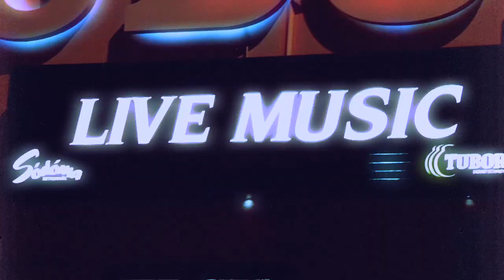THE VINTAGE CARAVAN - Voyage (OFFICIAL ALBUM TRAILER PT 1)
Official album trailer for THE VINTAGE CARAVAN 'Voyage'.

From the 2014 album, Voyage, out on Jan. 10th (EU), Jan. 13th (UK) and Jan. 21st (NA) via Nuclear Blast Records.